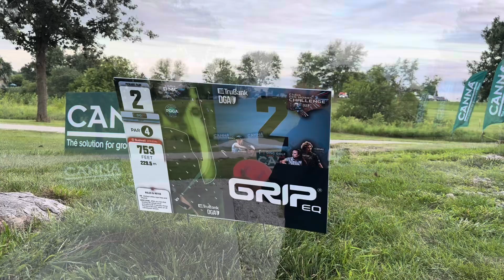Counterclockwise Challenge #1: Locastro, Burchett, Samson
5 Hole Challenge

Competitors: Nikko Locastro, Ian Burchett, Luke Samson

Players test their skills at Pickard Park with certain restrictions.

Filmed 7/1/2024